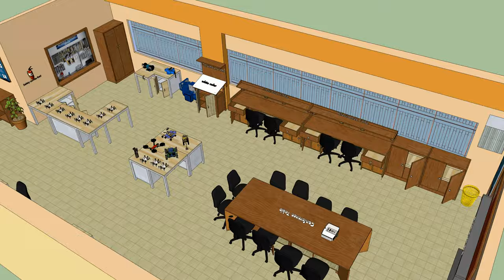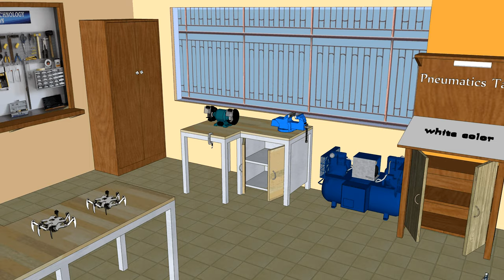3D simulated RoboLab For MVJCE, Bengaluru